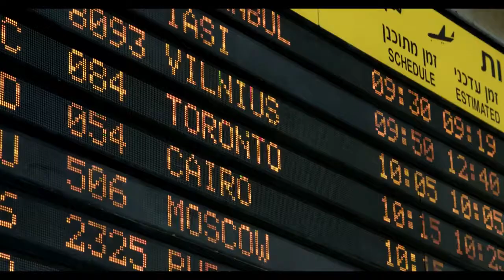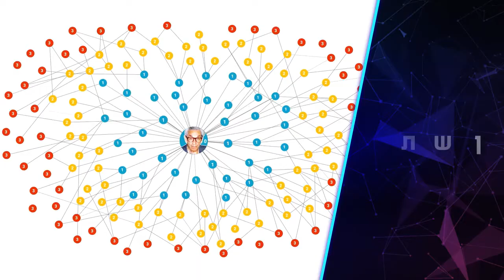ILאלגוריתמים | האוניברסיטה הפתוחה | קמפוס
אלגוריתמים מסייעים לנו לפתור בעיות במגוון תחומים - זיהוי פנים, חיזוי מזג אוויר, מציאת מסלול נסיעה וחישובים מספריים. בואו להכיר את העולם המרתק של האלגוריתמים בקורס חדשני. יחד נלמד מושגים ורעיונות מרכזיים, נפתח חשיבה מבוססת וקפדנית ונכיר טכניקות למגוון בעיות חישוביות.

 הצטרפו למעל 700 אלף לומדים שמשדרגים את עצמם ונהנים ממאות קורסים מעולים בזמן במקום ובקצב שלהם, ובחינם
ILקמפוס
ביוזמת מערך הדיגיטל הלאומי והמועצה להשכלה גבוהה